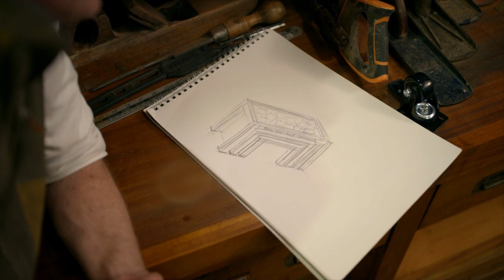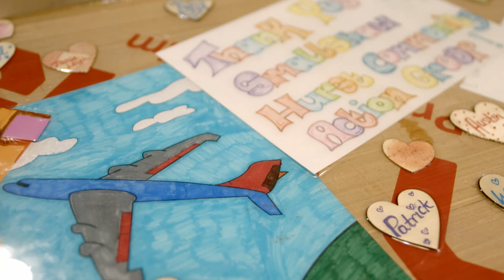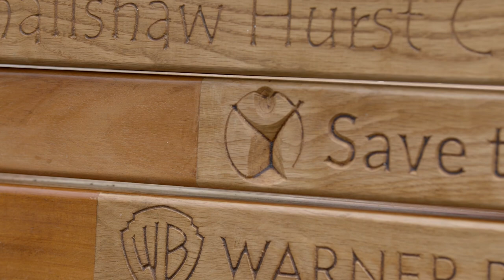Alex Webster Builds A Beautiful Modular Table For A Children's Community Centre | Save The Children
Alex Webster is in Manchester, learning about the wonderful work Save the Children is providing to the local children's community centre. To show his appreciation for the kind people behind it, he is gifting them with a handcrafted modular table for all the kids to enjoy!